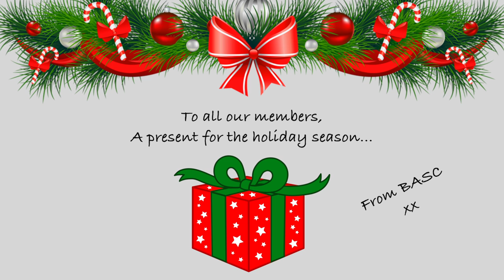Twelve BASC Days of Christmas